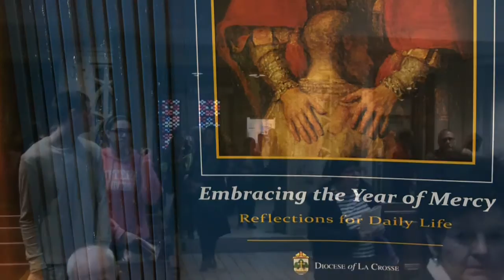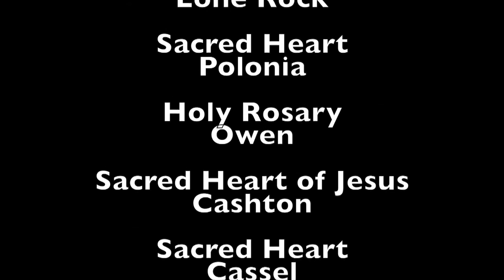Year of Mercy - Encounter Jesus Christ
Bishop William Patrick Callahan encourages us to pray that our hearts may be open to receive the Mercy of God during this Extraordinary Jubilee Year of Mercy!